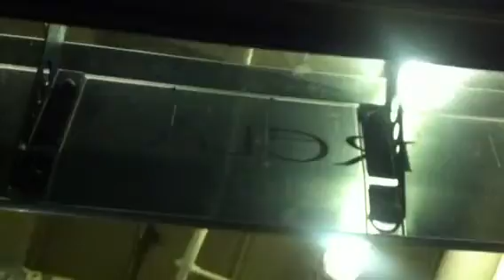IRISHRIGS- Entering the dungeon